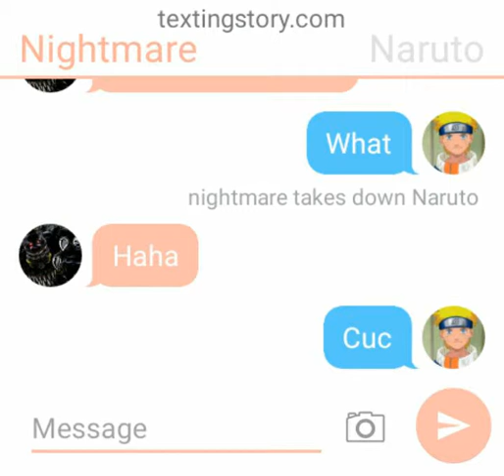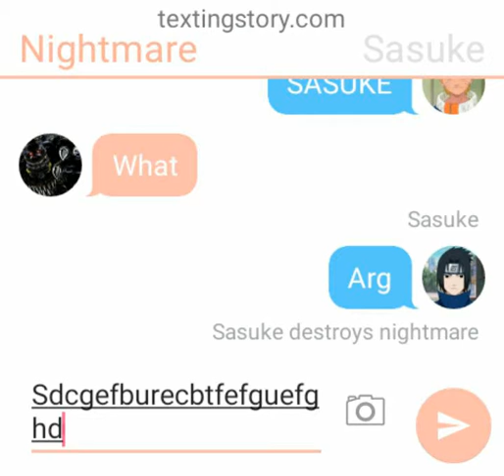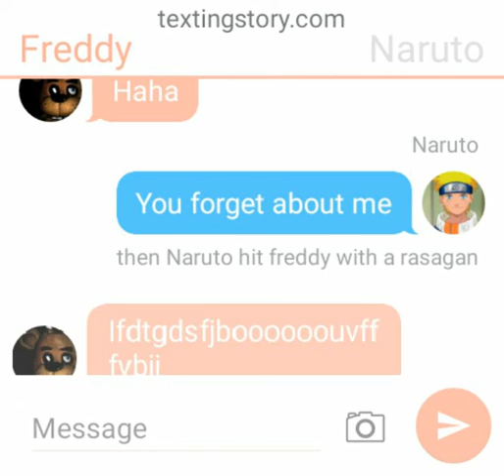Foxy the murder part 3